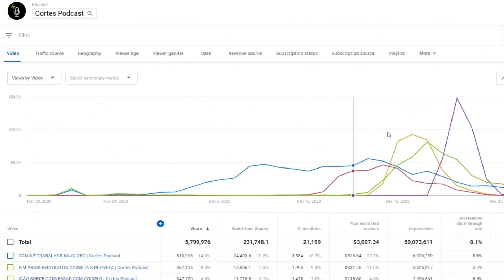HASSUM CONTA COMO SÃO OS BASTIDORES DAS GRAVAÇÕES | Cortes Podcast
Vídeo original:
LEANDRO HASSUM - Flow Podcast #492